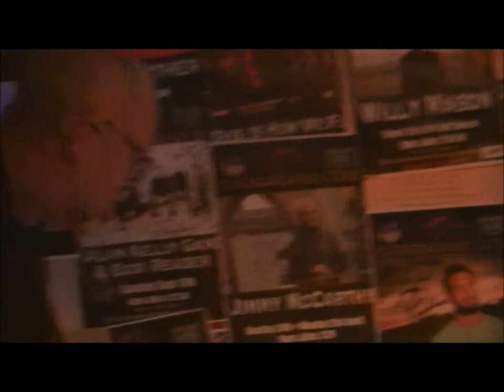A Lazarus Soul - Lemon 7's (Live in Cork 2022)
Dublin band A Lazarus Soul performing in Coughlans, Cork in February 2022